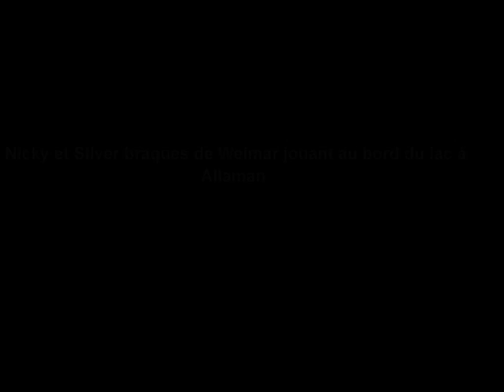Nicky et Silver braques de Weimar jouant au bord du lac à Allaman